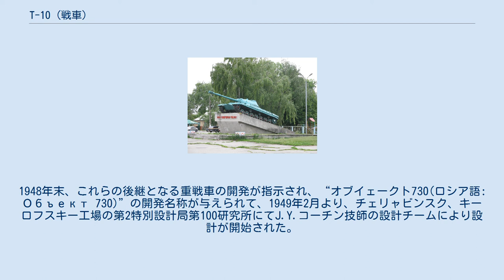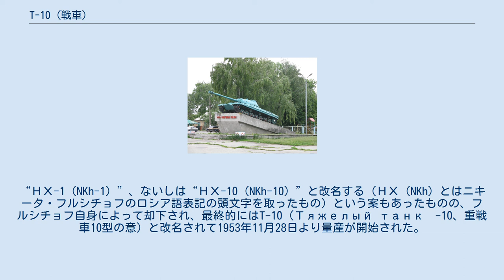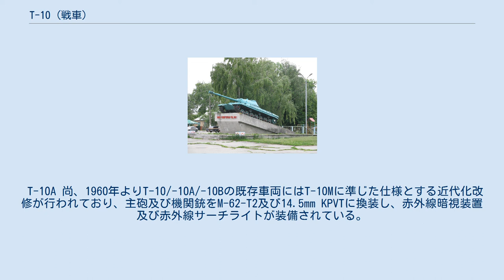T-10 (戦車)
T-10（ロシア語: Т-10テー・ヂェーシチ）は、第二次世界大戦後にソビエト連邦が開発した重戦車。
 開発時の名称はIS-8（ИС-8、ヨシフ・スターリン8型）。
 第二次世界大戦終了直後、ソ連軍の装備する重戦車はIS-2、IS-3、IS-4と三種類も存在していた。
1948年末、これらの後継となる重戦車の開発が指示され、“オブイェークト730(ロシア語: Объект 730)”の開発名称が与えられて、1949年2月より、チェリャビンスク、キーロフスキー工場の第2特別設計局第100研究所にてJ.Y.コーチン技師の設計チームにより設計が開始された。
 コーチン技師はこれ以前に開発されたIS-6やIS-7の失敗の経験を踏まえ、あえて新技術の導入は行わず、IS-3を拡大し改良を加えた発展型として設計した。
従来のソ連重戦車より重装甲でありながら馬力に余裕のあるエンジンを搭載したために機動性が高く、無理な小型化を目指さなかったために車内容積には余裕があり、これまでの重戦車に比べると実用性は改善されていた。
オブイェークト730は1949年には10両の増加試作車が完成、翌1950年5月よりクビンカ試験場にて評価試験が開始された。
 試験の結果を受け、オブイェークト730はIS-8（ロシア語: ИС-8、スターリン8型）として採用されることが決定し、1950年末もしくは1951年初頭には生産が開始される予定であったが、エンジンの生産の目処が立たないなど量産化に手間取り、実際に生産が開始できる態勢が整ったのは1952年12月のことであった。
 しかし、1953年3月5日に死亡したスターリンに代わりフルシチョフが最高指導者となり、一連の「非スターリン化」が行われたのを受け、本車はその名称が問題とされた。
“НХ-1（NKh-1）”、ないしは“НХ-10（NKh-10）”と改名する（НХ（NKh）とはニキータ・フルシチョフのロシア語表記の頭文字を取ったもの）という案もあったものの、フルシチョフ自身によって却下され、最終的にはT-10（Тяжелый танк　-10、重戦車10型の意）と改名されて1953年11月28日より量産が開始された。
 T-10は1957年11月7日の革命40周年記念パレードにおいて一般に公開され、西側の軍事関係者には「スーパー・スターリン」と呼称された。
 発展型として変速装置をトルクコンバーター式に変更したオブイェークト266が製作され、1957年よりは改良型のT-10Mへと生産は移行された。
1955年よりは本車の設計を発展させたものとして130mm砲を装備する新型重戦車、オブイェークト277の開発が進められていたが、重戦車の戦略的価値に疑問を呈したフルシチョフの命令によって1960年には開発中止となり、T-10はソビエトが実戦配備した重戦車としては最後の車種となった。
 T-10 側面より T-10シリーズは西側情報機関により、重戦車としては世界最多の約8000輌が生産されたと推定されていたが、近年の資料により判明した実際の生産数はIS-2やIS-3より少ない各型合計1539輌だった。
本車はソ連軍のみで運用され、同盟国への供与は行われなかった。
 本車はその優れた大火力と重防御により、従来通り陣地突破用として独立重戦車連隊に装備されていたが、火砲と対戦車ミサイルの発達の前に主力戦車に一本化されていく中で「重戦車」という兵器自体の存在意義が失われ、独立した部隊で運用することの価値は低下していった。
 ソビエト軍では重戦車を装備する戦車部隊自体は即座に廃止とはされなかったものの、T-10の実戦参加は1968年のチェコ動乱の時のみで、その際も本車による戦闘は記録されていない。
 ソビエト軍の編制において重戦車師団は編成内の重戦車連隊を順次通常の戦車連隊に改変されつつ1969年まで存続したが、1970年には全て解隊され、独立重戦車連隊も1970年代に入り逐次解隊された。
それでも、T-10は1978年の段階で約2,300台が極東方面で現役に残っていた（T-10単独の装備台数としては上述の総生産数と齟齬があるため、IS-3など他車種を含めた数字だと思われる）。
1980年代に入ると前線部隊からは引き揚げられたものの、その後も予備兵器として実働状態を維持したまま保管され、全ての車両が除籍されたのは1993年のことである。
 第一線で運用されなくなった後は、中ソ国境に配置されトーチカとして利用されていた車両がある他...